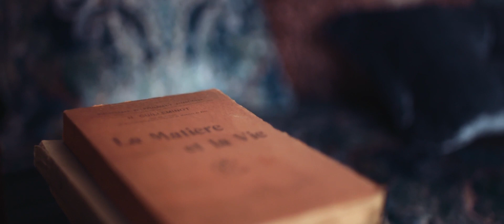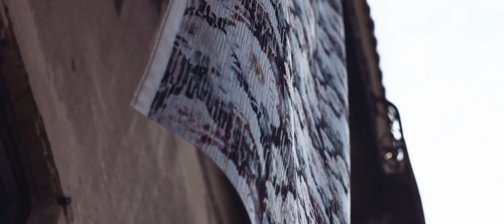Black Edition 2017 Collection Romo Group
Black Edition’s latest collections take an innovative approach to velvet. Featuring stunning velvets with metallic foil prints, digitally printed geometrics and dramatic jacquards; the collections are complemented by embroidered drapery and textural plains.
Black Edition is excited to launch an artistic collection of contemporary cushions featuring designs from the Herbaria, Kaleido and Zkara collections.

Black Edition’s latest launch puts dramatic pattern and luxurious velvet at the forefront of interiors for 2017. Paying homage to The Grand Tour, a voyage around Europe in search of the world’s finest works of art, Black Edition has created a diverse range of designs and qualities that exude an intercontinental appeal.

155 Auburn Rd, Hawthorn, Victoria 3122 AUSTRALIA